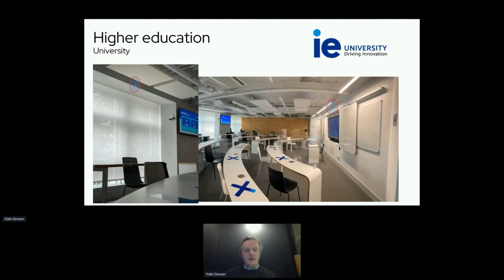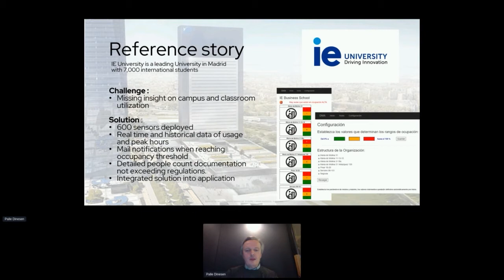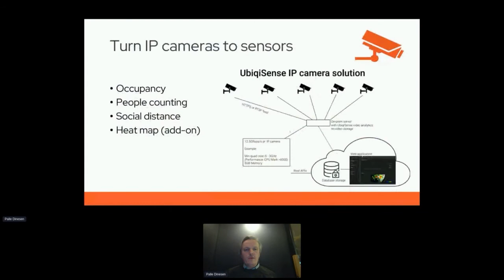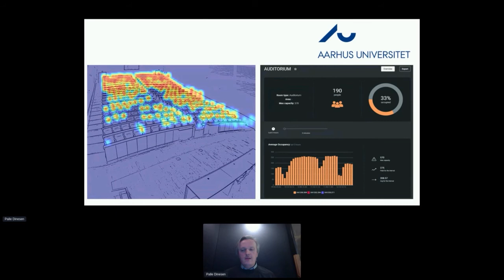Global PropTech Online #12 | Palle Geletzer Dinesen [Ubiqisense]